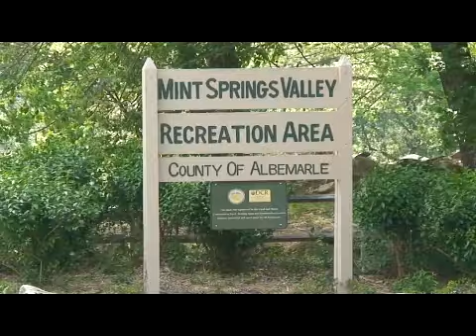Mint Springs Park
Mint Springs Park in Crozet Virginia is twenty minutes from downtown Charlottesville, Virginia